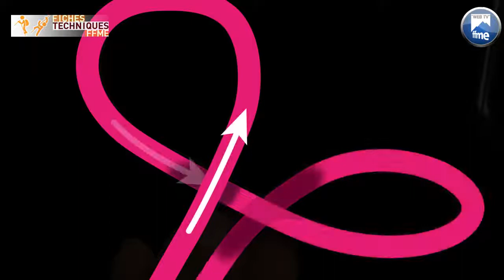Escalade Fiches Techniques FFME Nœud de cabestan YouTube